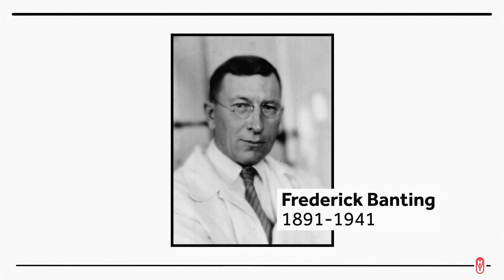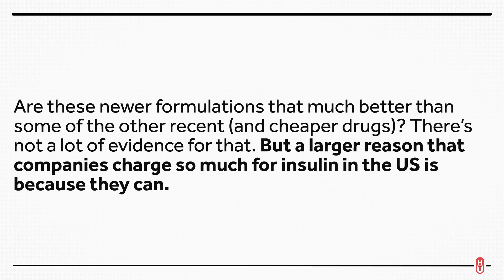Why Do Insulin Prices Keep Rising?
Frederick Banting discovered insulin in 1921and didn't want to profit off of such a life-saving drug. Fast forward to 2019, and the price of insulin continues to increase year over year. Why is that?

Other Healthcare Triage Links:
2.
3.
4. Aaron's book "The Bad Food Bible: How and Why to Eat Sinfully" is available wherever books are sold, such as Amazon